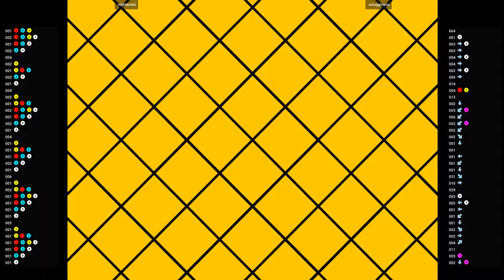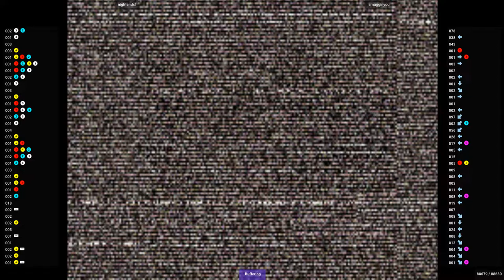CVS2 🕹 nightendsl VS smugginyou